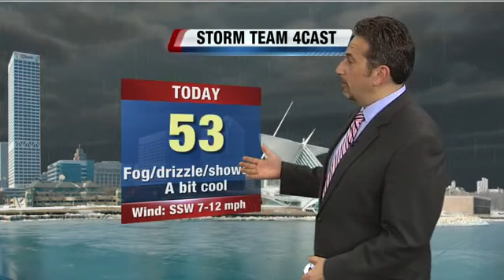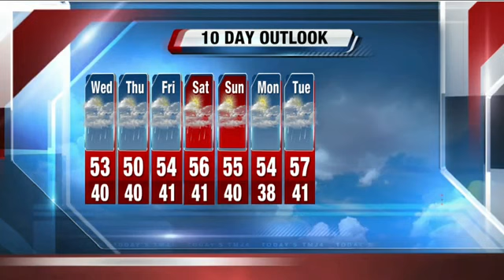Scott Steele's Daybreak Storm Team 4Cast